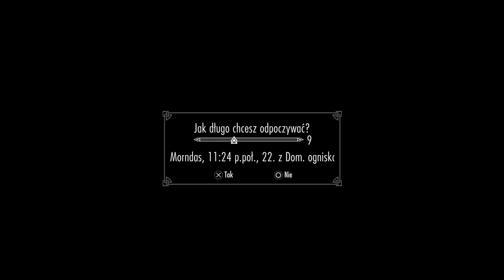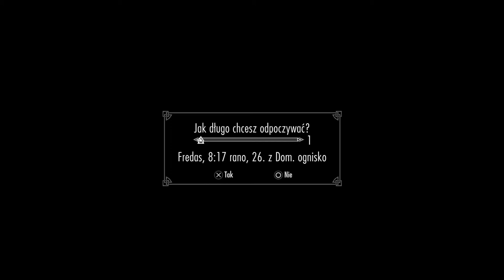Skyrim dubbing pl #9